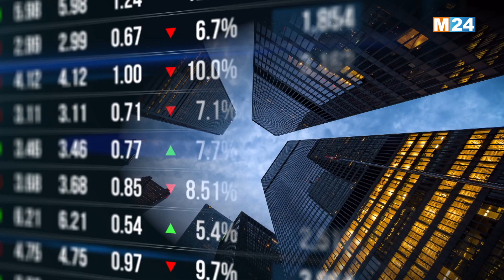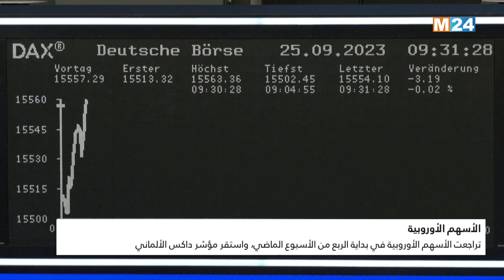النشرة الاقتصادية ليوم الإثنين 25 شتنبر 2023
النشرة الاقتصادية ليوم الإثنين 25 شتنبر 2023 من تقديم محمد وردني على M24TV

لمتابعتنا

لتحميل التطبيق